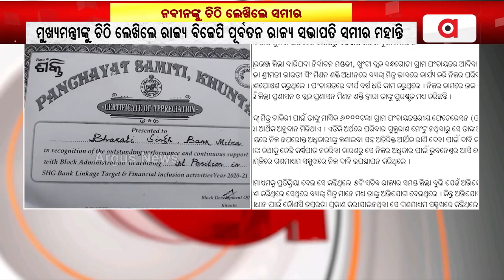Odisha BJP's Former President Sameer Mohanty Writes To CM Over Bank Mitra Bharati's Suspension